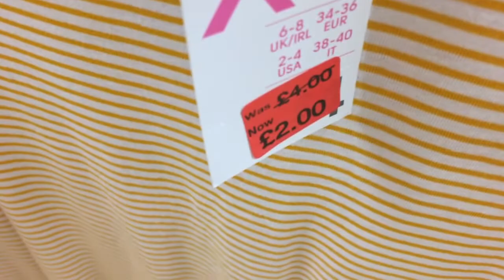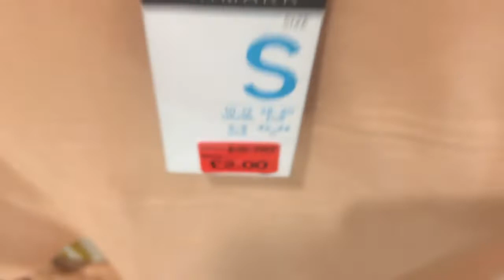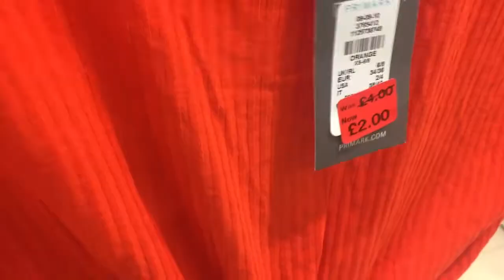PRIMARK Women's T-Shirts Sale+Tops Sale | September|2019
Primark Show all in Women's Reductions of Tops and T-shirts with showing the prices.

Primark - Show all Girl's Tops and T-shirts on Sale